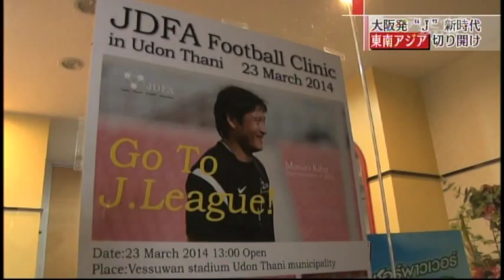TV Osaka 木場昌雄密着